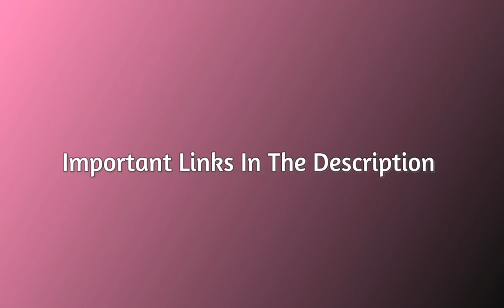RPSC Answer Key 2020 Agriculture Research Officer Agri Chemistry Model Answer Key Released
Important Links